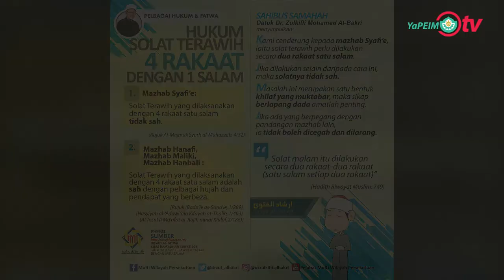Tazkirah Ramadhan | Hukum Solat Terawih